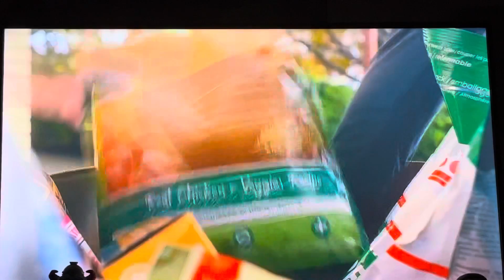Checkered Past Commercial Break During I Am Weasel Friday December 1 2023